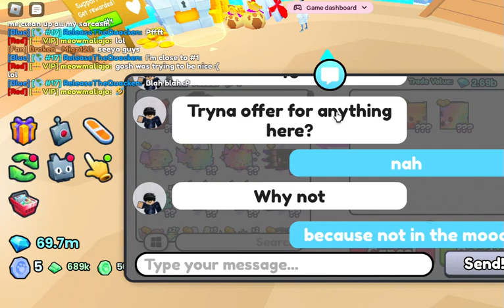i met a top 17 in ps99 and his friend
omgomgomg